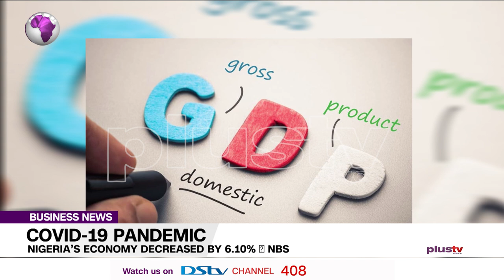Nigerian Traders In Ghana Are Ready To Return Home